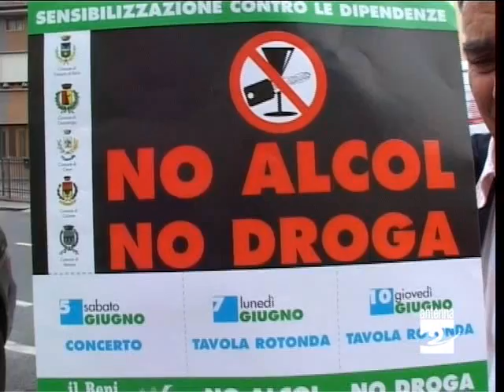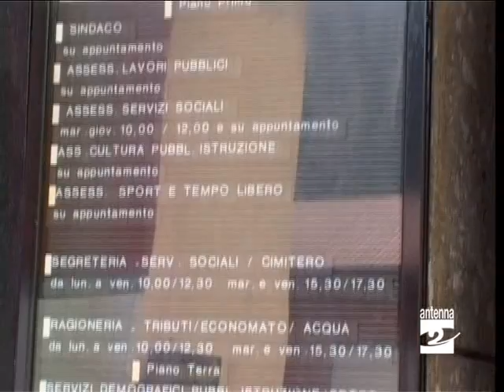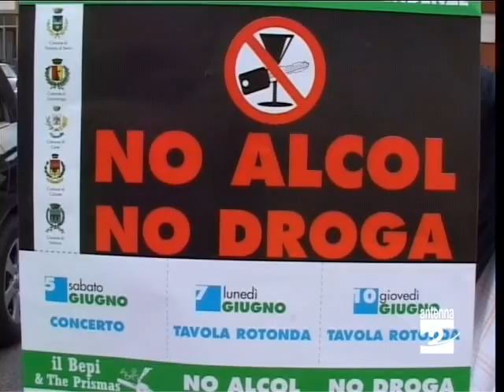Fiorano_al_Serio_no_droga_no_alcol_presentazione_Antenna_2_TV_030610.wmv